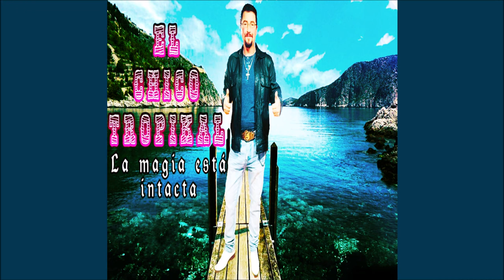Esperanza De Un Amor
El Chico Tropikal  ( Desde La Comuna De Dalcahue - Chile )
Tema: Esperanza De Un Amor
Topic Edición: 23 De Junio 2022
Género: Cumbia Tropical Ranchera Chicoteadita Doble
Año: 2022

-La Magia Está Intacta

Cover Original: El Chico Tropikal De Dalcahue

Compositores: Felix Hermogenes

Composer  Lyricist : Felix Hermogenes Ulloa Sierpe

Auto-generado para YouTube en Español- Dual Latino 2022

YouTube Music Standard Collection